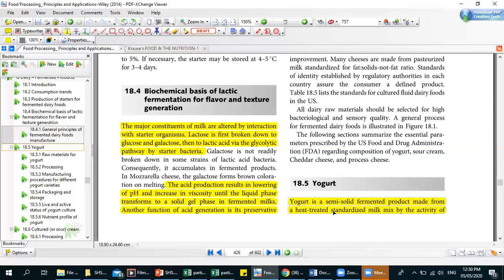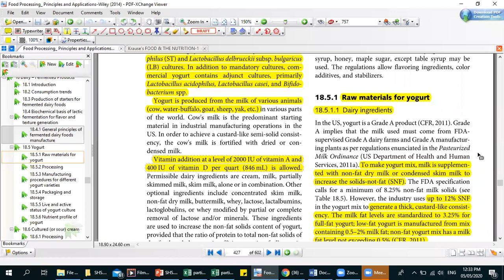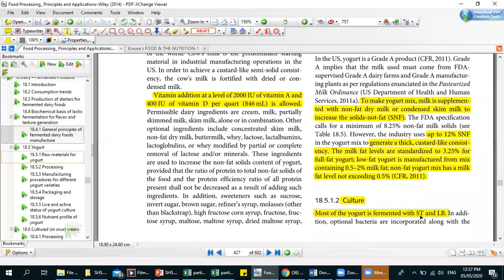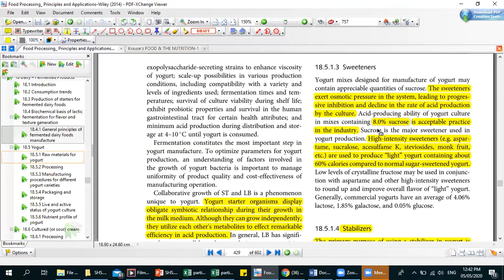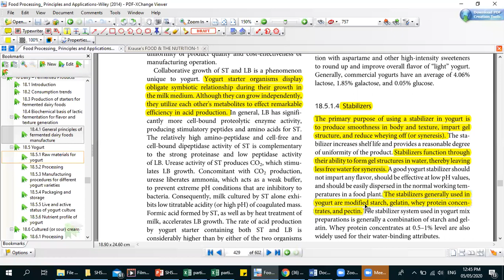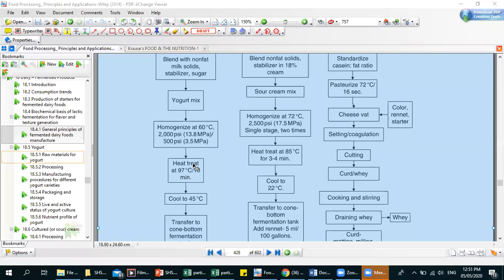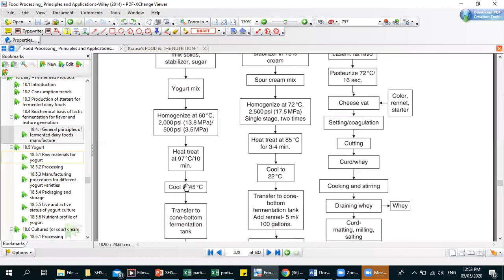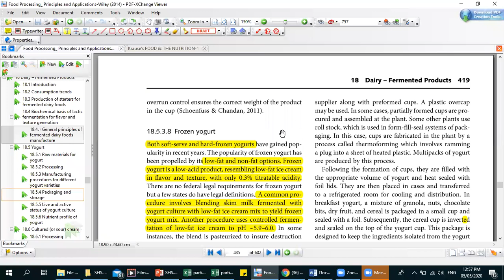SHS.307.Lec 17(Part 1)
Yogurt (Introduction)